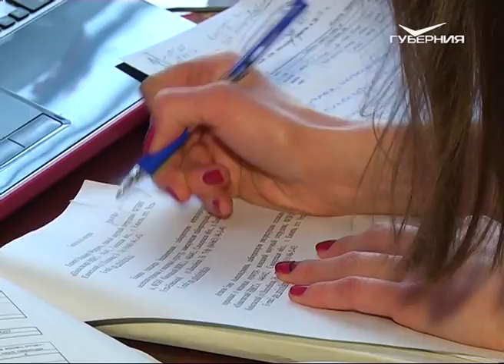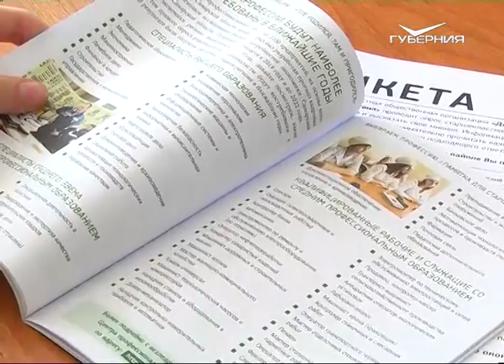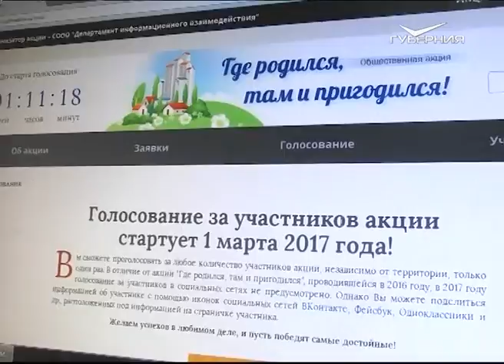Утро Губернии 02.03.2017. Мировоззрение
Стакан с чаем. Наполовину пуст или наполовину полон? Об этом горячо спорят ведущие программы «УТРО ГУБЕРНИИ» - оптимист Евгений и пессимистка Александра. Может ли тренировка веселой улыбки поменять восприятие мира с минуса на плюс? Дельные советы дают гости эфира — психолог и организатор традиционных игр-забав.